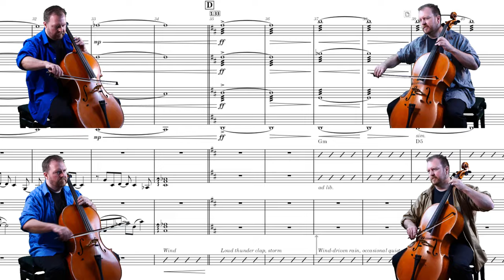Until the Very End - Pokémon Mystery Dungeon: Explorers of Sky - Cello and Harp Sextet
This is my arrangement from "On the Beach at Dusk" from the Pokémon Mystery Dungeon Explorers series. This was originally made for the Pixel Mixers February 2024 Cover Contest Competition, the theme being "animal games".

# Source Track Information

Game: Pokémon Mystery Dungeon: Explorers of Sky
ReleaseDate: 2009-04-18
Developer: Chunsoft
Publisher: The Pokémon Company / Nintendo
SourceAlbum: N/A (no official album exists); In-game Jukebox
SourceTrack:
    Title: On the Beach at Dusk
    Disc: N/A
    Track: 4
Composers:
    - Arata Iiyoshi
    - Hideki Sakamoto
    - Keisuke Ito
    - Ken-ichi Saito
    - Yoshihiro Maeda

# Cover Track Information

ArrangementNotes: |
    This arrangement of "On the Beach at Dusk" is meant to mirror the arc of Explorers of Sky in microcosm.
    The main game starts and ends on the beach, with the tumultuous, emotional moment dividing the two.
    There are two harps and four cellos (live recordings) performing in this piece with additional sound effects.
    The opening section (0:00-1:33) takes the original theme and reduces it to the two harps, with the celli providing an occasional bed of sound for the harps to float on.
    1:33-1:55 is the storm, with the celli in tremolo and a single harp improvising on the atmosphere.
    From 1:55 onward the storm abates, the key rises a whole step, and, with buoyed spirits, the celli take their turn with the theme.
    Starting with a solo cello playing the main motive, and picking up more celli along the way.
    2:39, the celli slowly convert to pizzicato (think rain drops), and we end, hearing the ocean surf again, of the beach.

EquipmentNotes: |
    - Cello
        - 2007 Romanian "Euro Standard Antique", finished at Peter Paul Prier & Sons
        - 2xAKG C414 (mid-side configuration)
    - Harp
        - RHarp Merlin 35-string Lever Harp
        - Mono mix of two mics: AKG C414 (exterior mic), Bartlett Cello Mic (taped inside harp)
    - Focusrite Scarlett 18i20 Gen 3 interface
    - Mixed in Studio One 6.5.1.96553
    - Sound effects

Links:
    - Name: Chromatic Apparatus

Stock Video Credits:
"EXPLORATION TEAM  Explorers of Sky Episode One" video by Kayvman from YouTube.com (CC Attribution)
"Ocean" video 62249 by Christian Bodhi from Pixabay.com (Pixabay Content License)
"Waves During Sunset" video 855257 from Pexels.com (CC0)

Tool Chain
- "Euro Standard Antique" cello (2007)
- 2xAKG C414 mics (mid-side)
- Bartlett Cello Mic (used inside harp)
- Presonus Studio One audio mixing software
- Panasonic Lumix DC-S1 camera
- HitFilm Pro 16 video editing software